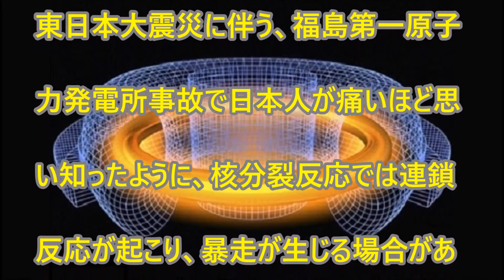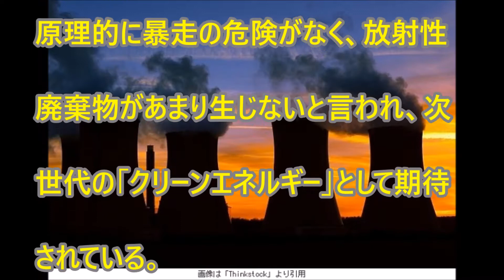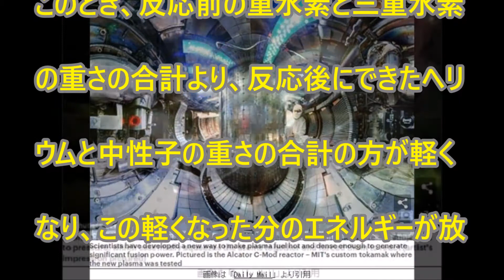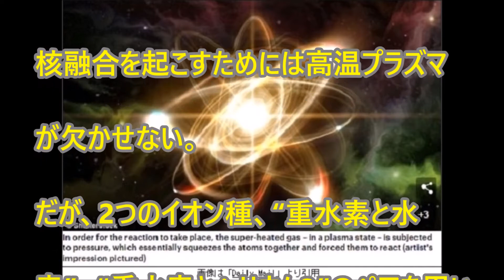【革命】MITが核融合炉の高温プラズマ加熱実験に成功!!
「MIT News」（8月21日付）によると、米・MIT（マサチューセッツ工科大学）の研究者らが、核融合を効果的に引き起こす新しいタイプの高温プラズマを発見し、同研究が有名科学ジャーナル「Nature」に掲載された･･･